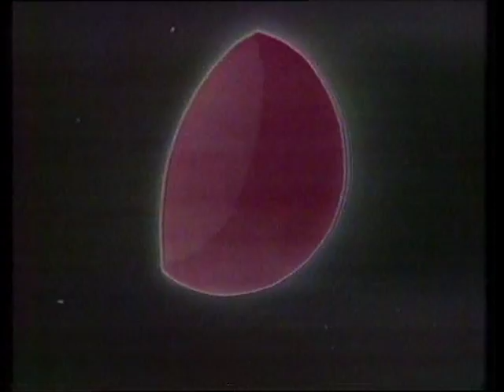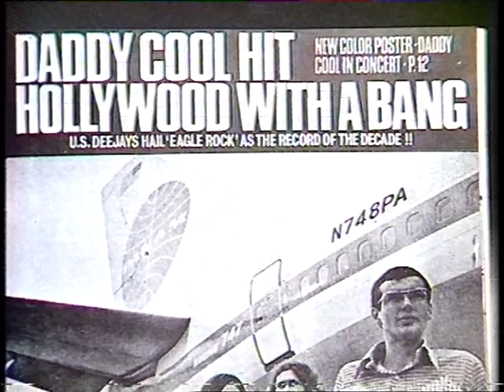Best Of After Dark: 6th show of 1983 in full (5/2/1983)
Donnie Sutherland and AFTER DARK:

This is a trimmed episode of the Best Of After Dark - the 6th show of 1983,
which is a general rundown of the show's highlights of the previous year.

This show was broadcast on channel 7 (Australian Television) on Saturday, the 5th of February 1983.

This show features the following guests and clips:

1:52: Mondo Rock's Eric McCusker and Ross Wilson - talking about Daddy Cool and the United States.

3:11: Iva Davies of Icehouse

4:45: Jonathan Coleman

6:03: George Smilovich

7:10: Mi-Sex's Steve Gilpin

8:13: Patti Mostyn (publicist)

9:00: Chris Havilland

10:47: INXS's Michael Hutchence and Kirk Pengilly

11:35: John Cooper Clarke

Program Title: After Dark
Broadcast Date: 5/2/1983
Recorded: 8/11/1982

After Dark Donnie Sutherland 1983 Australia
Eary Eighties 1980's 1980s 80's 80s